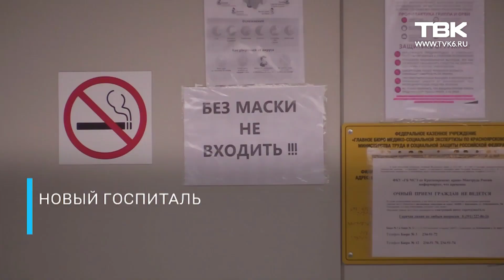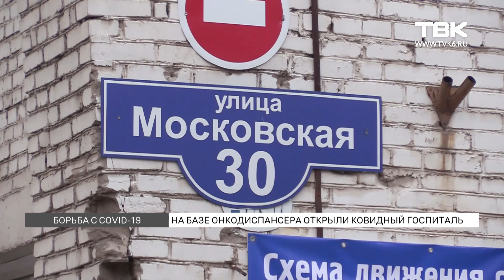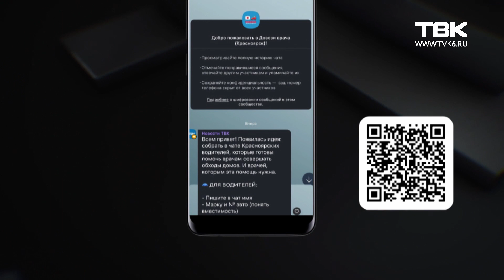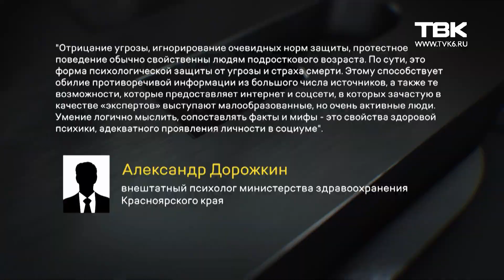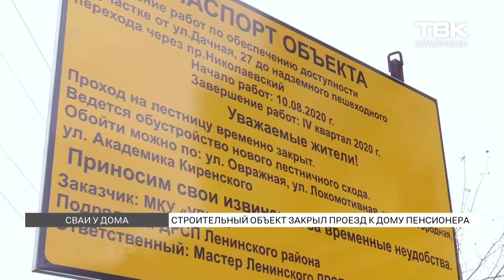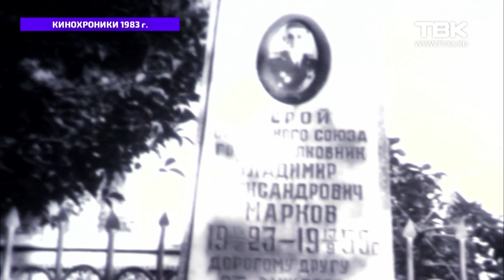Новости ТВК 24 октября 2020 года. Красноярск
Смотрите в этом выпуске:

    В Красноярске появился еще один ковидный госпиталь. Кого будут принимать в первую очередь.
    Красноярские врачи обратились за помощью к водителям-волонтерам. Их уже больше 30.
    Строители заблокировали подъезд к дому пенсионера. Теперь туда не может подъехать скорая и пожарные.
    И как всегда по субботам проект Натальи Кечиной «Кинохроники Красноярья - из таймырского фильмофонда». В 83-м году документалисты сняли фильм-воспоминание о герое советского союза, прославленном танкисте времен войны Владимире Маркове.